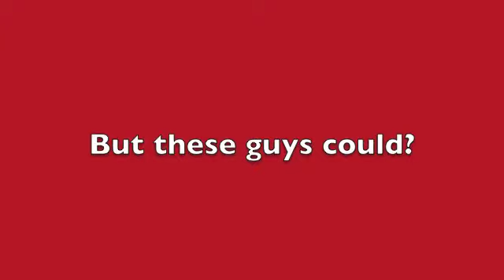2004 Boston Red Sox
The Red Sox are a great team, but they weren't so great for 86 years.  The 04 World Series was special for them.  my name is Chuck D. Norton!